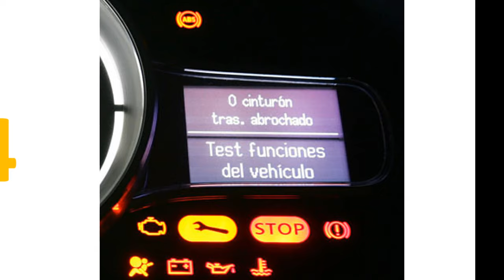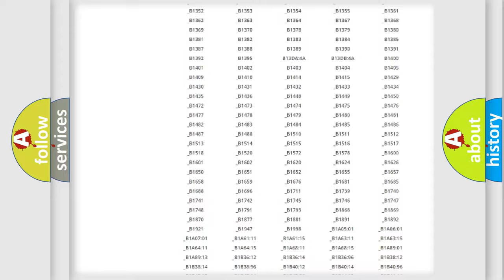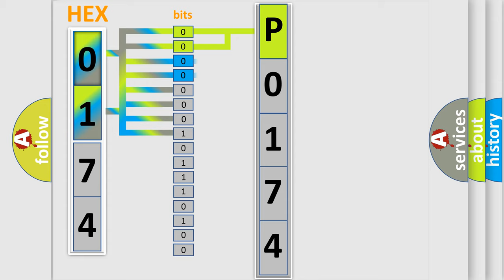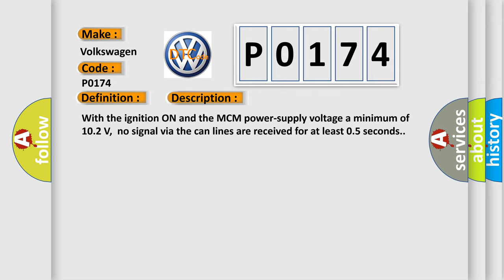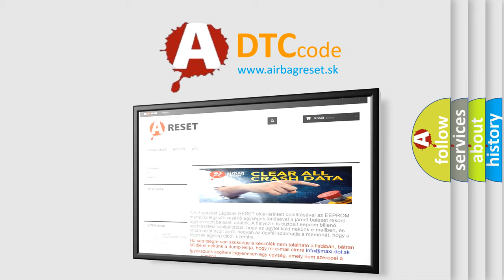DTC Volkswagen P0174 Short Explanation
Contents:
0:21 Basic DTC analysis according to OBD2 protocol standard.
1:48 Insight into programming
2:58 A diagnostically understandable description of the Diagnostic Trouble Code
3:05 Basic error definition

Make:
Volkswagen
Code:
P0174
Definition: